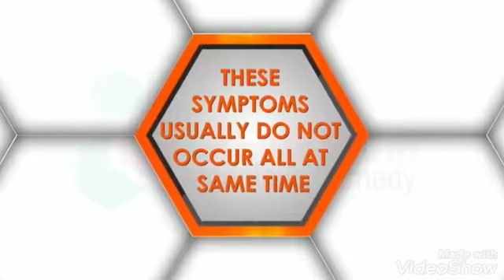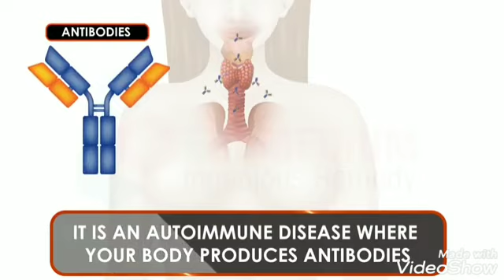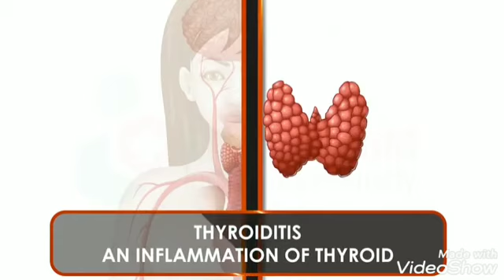Panuorin, Kung ano2x ANG mga sintomas Ng goiter ( Hyperthyroidism)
To know the symptoms of hyperthyroidism.